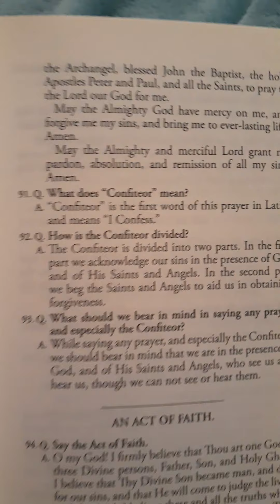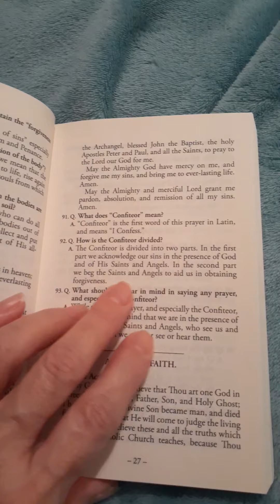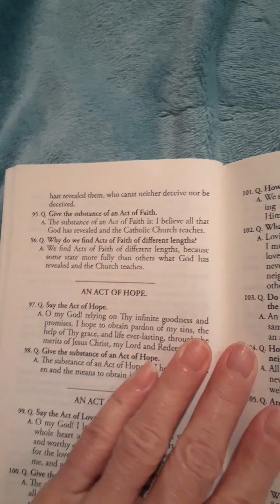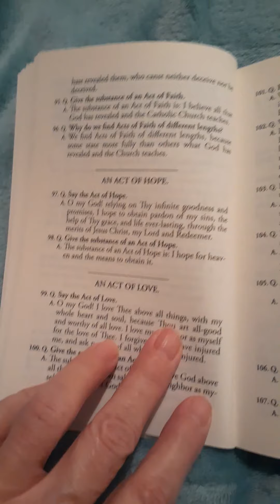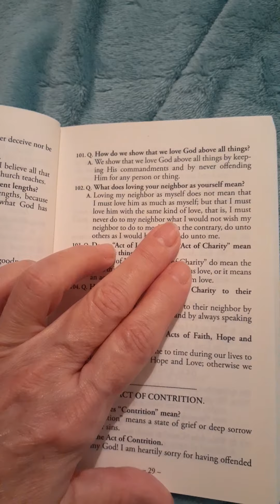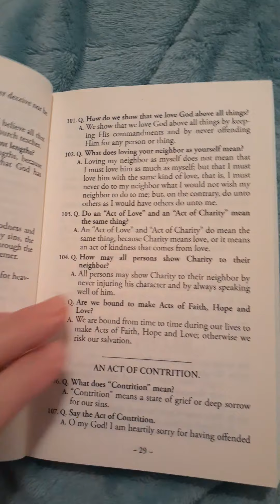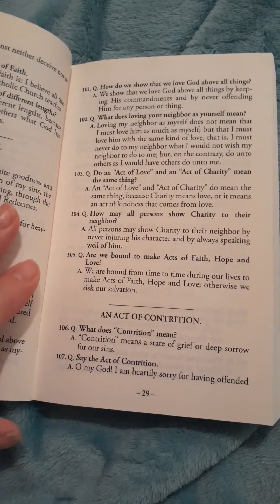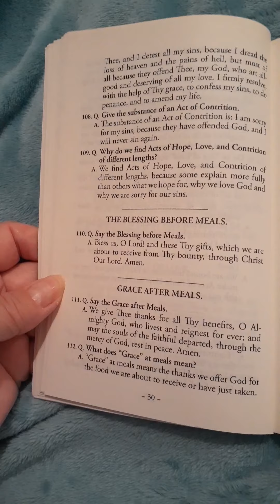The Confiteor, An Act of Faith, An Act of Hope, An Act of Love, An Act of Contrition, Grace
The Blessing Before Meals, Grace After Meals